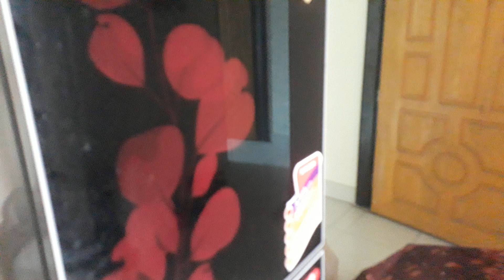মুশফিকের আইসক্রিম চুপ করে খেলাম || আমের আইসক্রিম অসাধারণ স্বাদ || Mango Ice cream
আইসক্রিম বানিয়ে রেখেছে মুশফিক। মুশফিক এখন গ্রামের বাড়িতে ঢাকায় আমি একা আছি। তাই সুযোগটা কাজে লাগালাম। আইসক্রিমটা আবের করে খেয়ে নিলাম। থাকলে ওর সামনে এটা খাওয়ার কোন সুযোগ নেই। নিজের জিনিস সংরক্ষণ করতে খুব সতর্ক মুশফিক। বাসায় যেটাই নিয়ে আসা হবে সেটা ফল হোক বা কোন ধরনের মিষ্টি হোক ও সুন্দর করে সেটাকে গুনে গুনে রাখবে এবং একা একা খাবে কাউকে খেতে দেবে না। বিশেষ করে মিষ্টিও আইসক্রিম এই দুইটাতে কারো হাত দেওয়ার সুযোগ নেই।
এই আইসক্রিমগুলো আম দিয়ে তৈরি করা শতভাগ আমের মধ্যে অন্য কিছু নেই। আম সুন্দর করে খোলা বানিয়ে আইসক্রিমের ফ্রেমের মধ্যে ঢেলে দিয়ে ডিপ ফ্রিজে রেখে দিলেই আইসক্রিম হয়ে যায়।